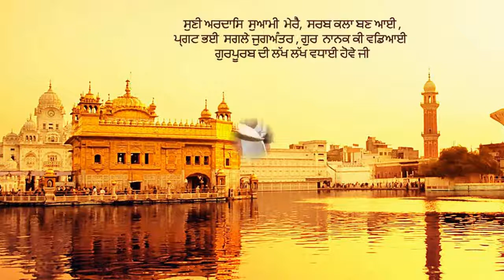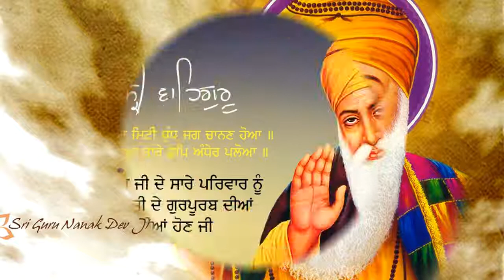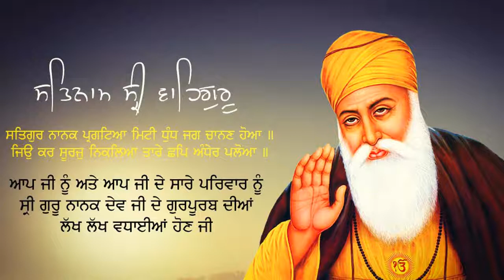Deho Daras Sukhdatiya 2